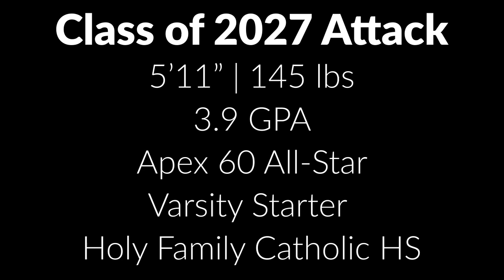Nick Colistra 2024 Summer Highlights